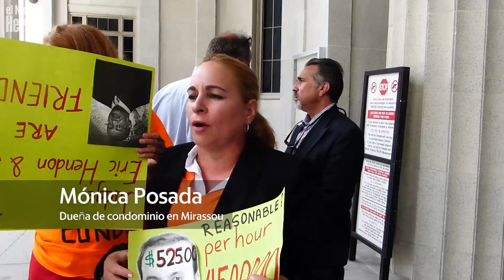Quitan interventor que cobró millones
Un juez de la Corte Civil de Miami-Dade puso fin el viernes a la intervención de un ex magistrado que cobró millones en un condominio humilde de Miami Gardens por dos años de trabajo.

(Video: Sebastián Ballestas / el Nuevo Herald)